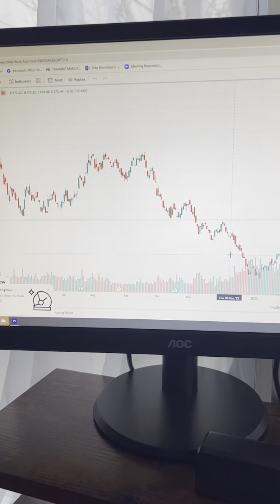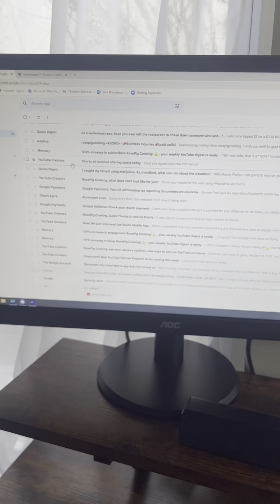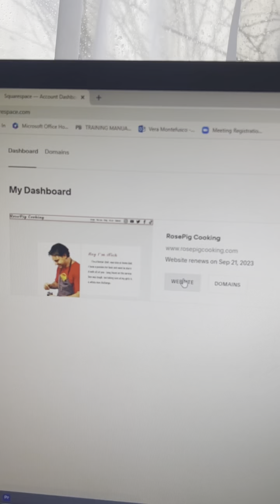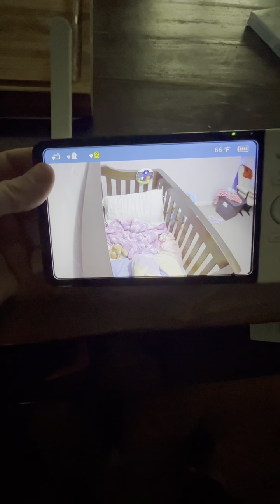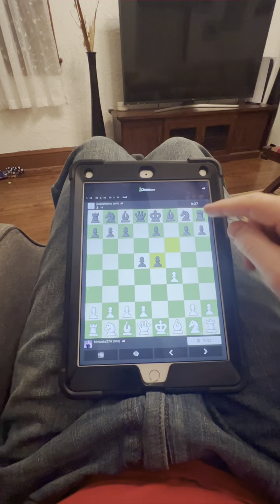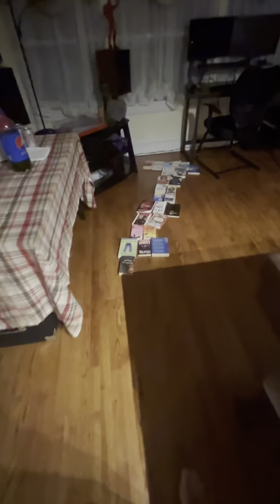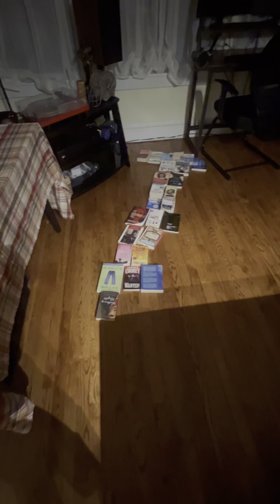A Typical Day As A Stay At Home Dad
As a stay at home dad I get a lot of questions asking what a typical day looks like.  I recorded a typical day as a stay at home dad.  As a stay at home parent the day really doesn’t have a beginning and an end, it’s not like the clock hits 5 and the day is done.  A stay at home parent is a difficult job but it’s what works best for my family.